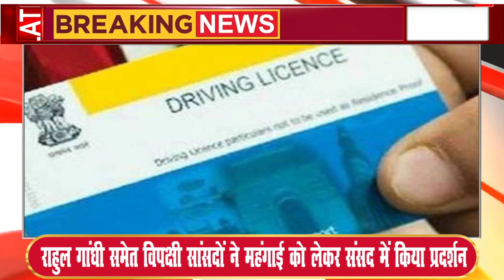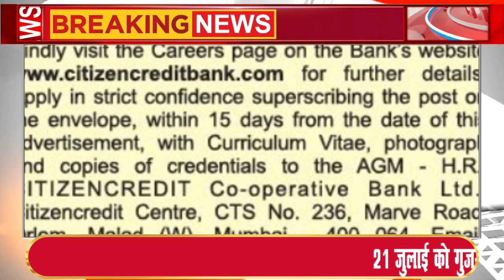Big news, बड़ी खबरें, Breaking news, aaj ka Samachar, aaj ka news, 19 July, Mobile News 24.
The Supreme Court today heard the petitions filed against the Agneepath scheme. The court transferred all the petitions filed against the Agneepath scheme to the Delhi High Court and ordered the Delhi High Court to dispose of the petitions challenging the Agneepath scheme at the earliest.

Opposition raised questions on the demand for caste certificate in Agneepath recruitment, on which Defense Minister Rajnath Singh said – 'This is just a rumour'

Prime Minister Narendra Modi remembered and paid tribute to freedom fighter Mangal Pandey on his birth anniversary.

Opposition candidate for Vice Presidential election Margaret Alva today filed her nomination papers in Parliament in the presence of Congress leaders Rahul Gandhi and Mallikarjun Kharge, NCP chief Sharad Pawar and other opposition leaders.

The Supreme Court has held that Army personnel will be entitled to disability pension only if the disability is caused by military service or is aggravated by such service.

RBI has decided to introduce Indian Rupee for transacting in international trade. It will be valid to pay in Rs. Till now trade through rupee has been done only with Russia and some neighboring countries.

In Uttar Pradesh, now the forgery of learning driving license will be curbed, where Transport Minister Dayashankar Singh has given clear instructions that now learning driving licenses will be made through online process in the state.

The controversy over Nupur Sharma has also reached Sitamarhi in Bihar, where a young man has been adopted with knives by a friend of a particular community after seeing Nupur Sharma's status on his mobile.

In Nuh district of Haryana, people associated with mining mafia rammed a dumper on DSP Surendra Singh Bishnoi posted at Tawadu in Nuh district, killing him on the spot. State Home Minister Anil Vij has ordered strict action against the accused mining mafia.

In Nuh district of Haryana, people associated with the mining mafia rammed a dumper on DSP Surendra Singh Bishnoi posted at Tawadu in Nuh district, killing him on the spot. has ordered.

Congress marched to the Secretariat alleging irregularities and corruption in recruitment in Dehradun, Uttarakhand, Congress alleges that jobs are being given to loved ones